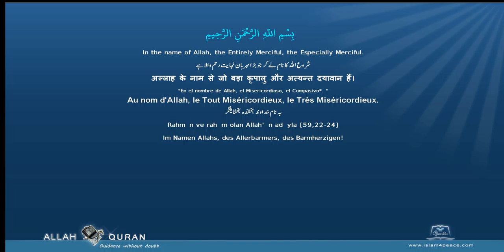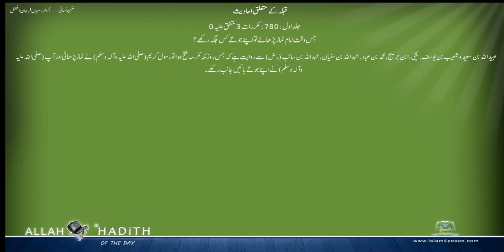سنن نسائی اردو Sunan Nasai Urdu 009 قبلہ کے متعلق احادیث